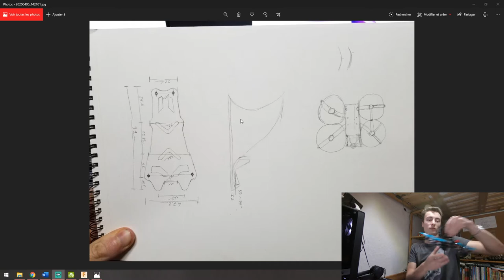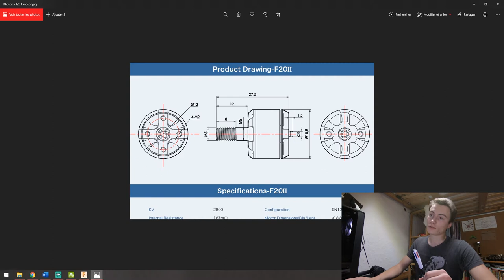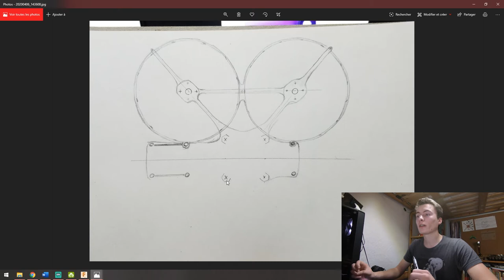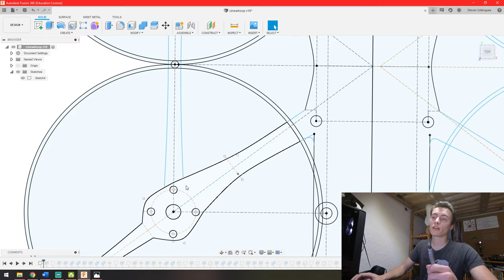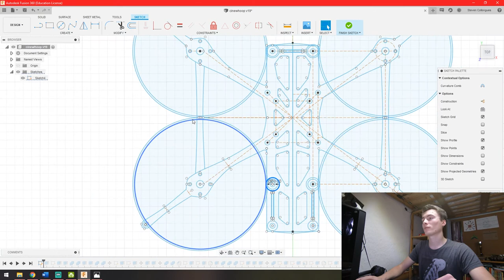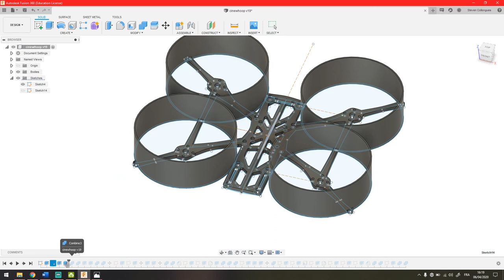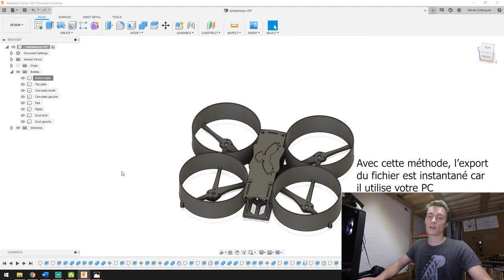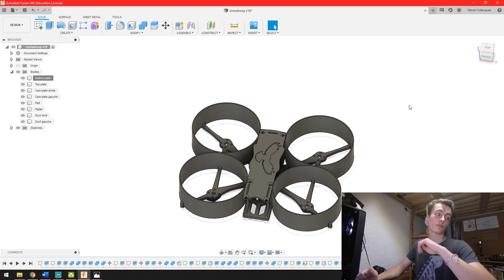Conception et modélisation d'un cinéwhoop sur Fusion 360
Aujourd'hui nous nous intéresserons à la conception et à la modélisation d'un cinéwhoop. Cette vidéo fait partie d'une série qui présentera toutes les phases, de la naissance de l'idée jusqu'au vol.

My Gear :

Freestyle Quad :
 - Frame : PiratFrames Hook
 - FPV Camera : Foxeer Predator Mini V4
 - HD Camera : GoPro Session / Hero 6 Black
 - FC : FlightOne RevoltOSD Lite Skitzo Edition
 - ESC : Airbot Furling 32
 - VTx : TBS Unify Pro HV Race 2
 - Rx : FrSky R-XSR
 - VTx Antenna : Foxeer Lollipop V3

Race Quad :
 - Frame : Lethal Conception LRC 232
 - FPV Camera : Foxeer Predator Mini V3
 - FC/ESC : Mamba F405 Mk2
 - VTx : AKK Race Vtx
 - Rx : FrSky Xm+
 - VTx Antenna : Foxeer Lollipop V3 Stubby

Goggles :
Eachine EV200D